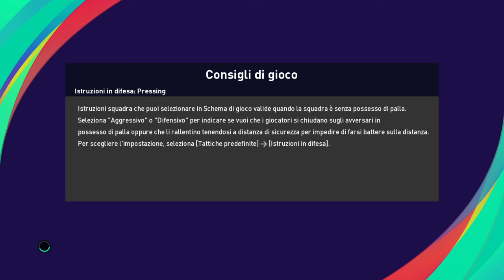Pes 2021/2022 Serie a 8ªgiornata Juventus vs Roma